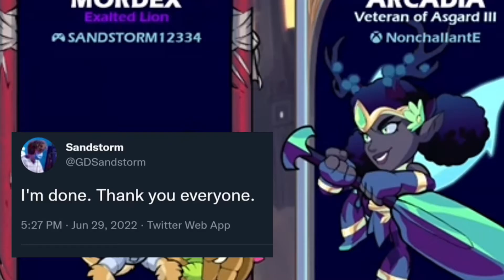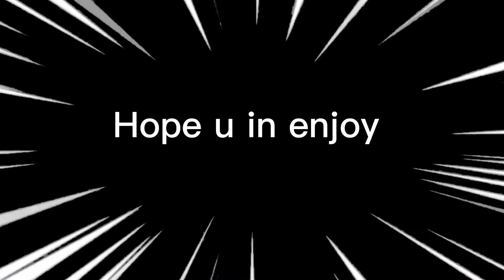So I played against sandstorm…